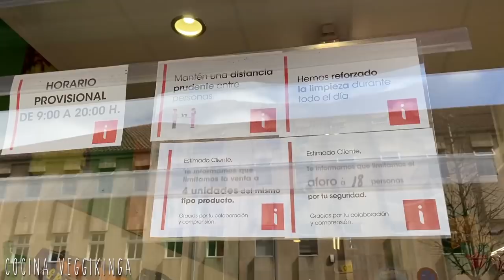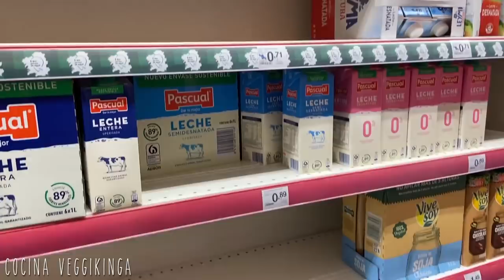Qué COMEMOS en un DÍA VEGANO? | #7 CORONAVIRUS (ESPAÑA)